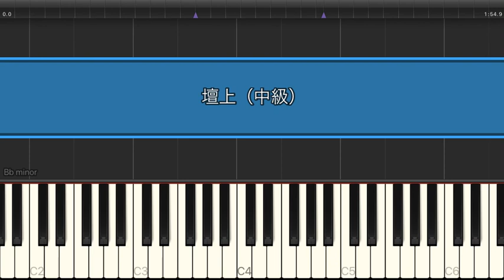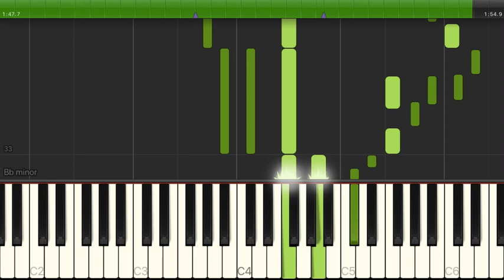壇上 / King Gnu【ピアノ｜中級】（電子楽譜カノン）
壇上 / King Gnu（ピアノ｜中級） のピアノ楽譜はこちらから

【アーティスト】King Gnu
【演奏スタイル】ピアノ
【難易度】中級